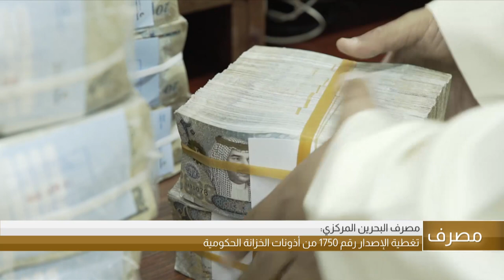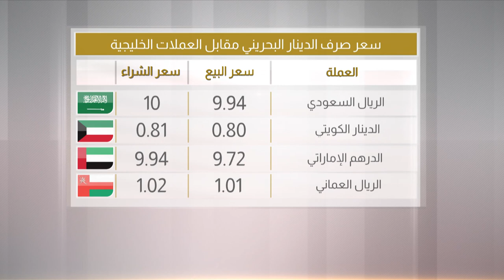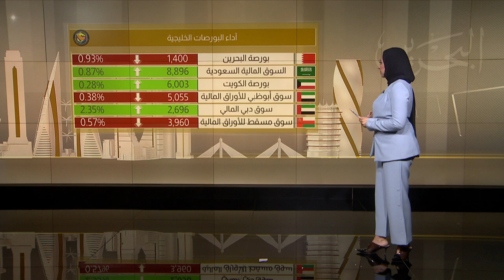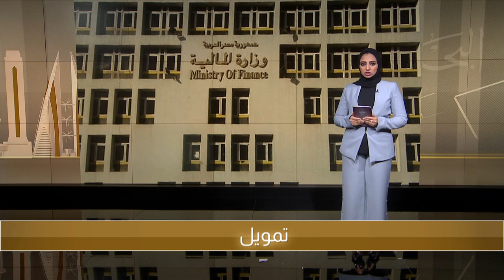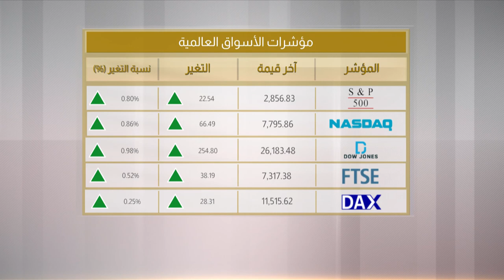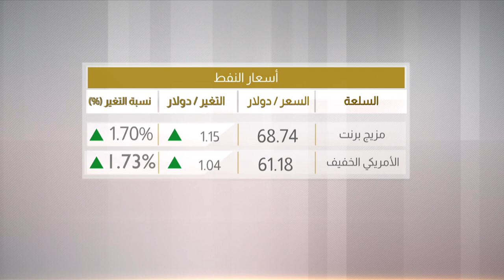البحرين مركز الأخبار : النشرة الإقتصادية 11-04-2019